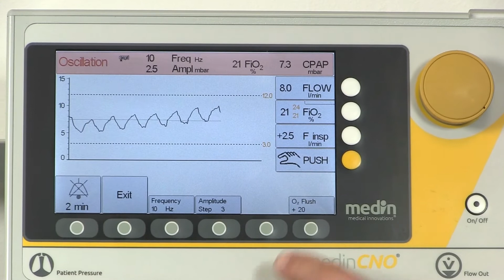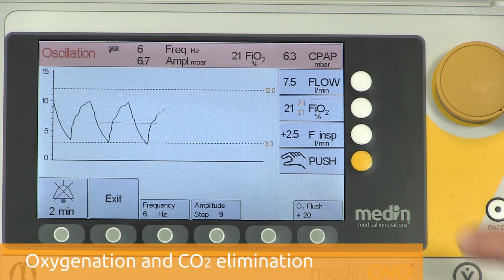medinCNO ventilation modes: Oscillation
In this video we shortly demonstrate the oscillation mode (nasal high frequency oscillation) of the medinCNO. The oscillation mode creates a high frequency oscillation modulated to a basic CPAP.